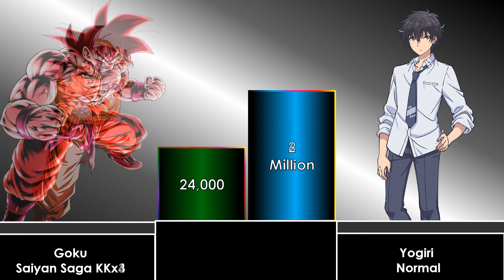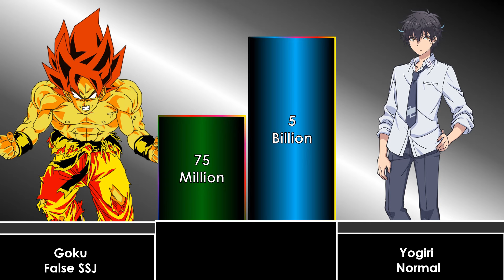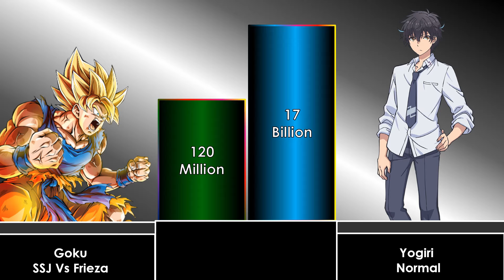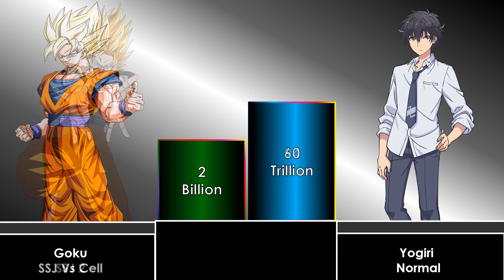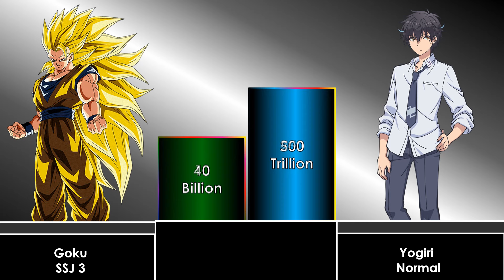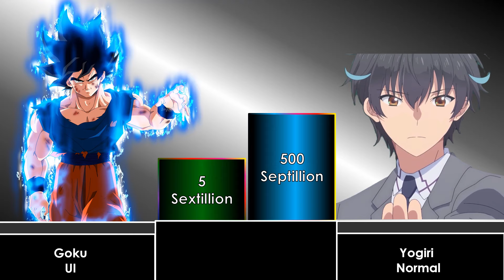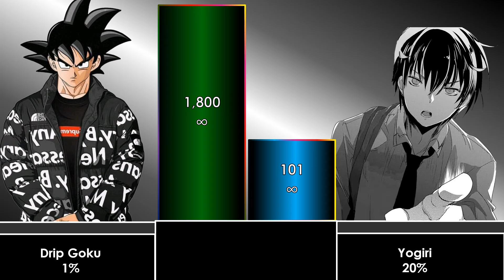Drip Goku(Goku) Vs Yogiri Power Level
Drip Goku(Goku) Or Yogiri